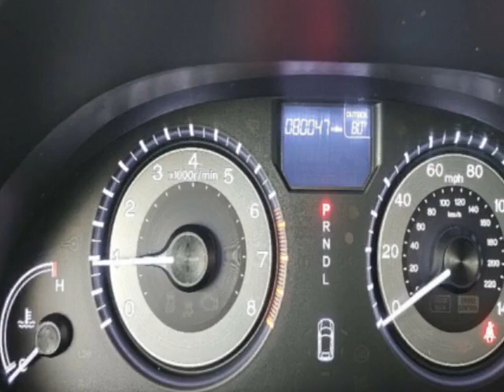2016 Honda Odyssey 5dr EX-L Van - Jersey City, NJ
New Jersey State Auto Used Cars, Jersey City, NJ - Honda Odyssey EX-L Lether Sunroof Reverse Camera 3rd Row Seat 1-Owner
🚙 Get A Pre Approval 🚗 FINANCE 💰 Temp Plates & Titles ⭐️
😃 We handle all the DMV paperwork 😃

NJ State Auto Used Cars
406 Sip Ave Jersey City, NJ

Used Cars $15,000 to $20,000 in Jersey City NJ

Used Cars $20,000 to $30,000 in Jersey City NJ